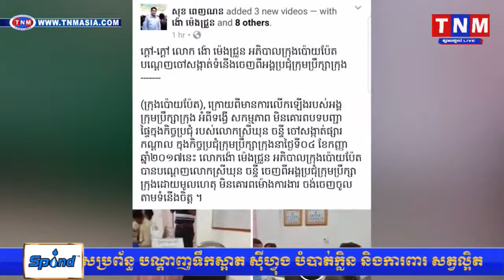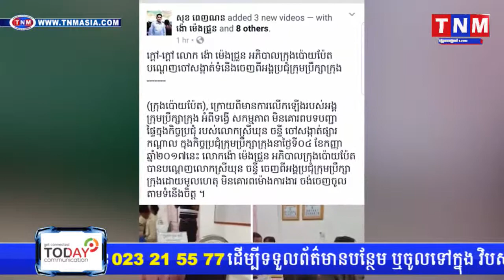ចៅសង្កាត់ផ្សារកណ្ដាលរបស់គណៈបក្សសង្រ្គោះជាតិចេញមុខធ្វើការបកស្រាយTNM TV Onilne, Khmer hot news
ចៅសង្កាត់ផ្សារកណ្ដាលរបស់គណៈបក្សសង្រ្គោះជាតិចេញមុខធ្វើការបកស្រាយ.mp4

TNM channal1,
TNM channal2,